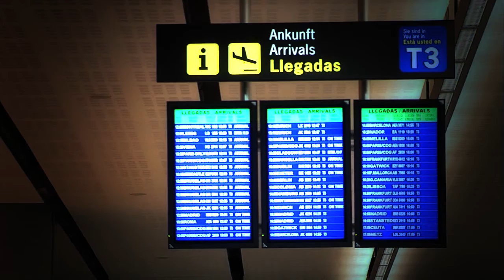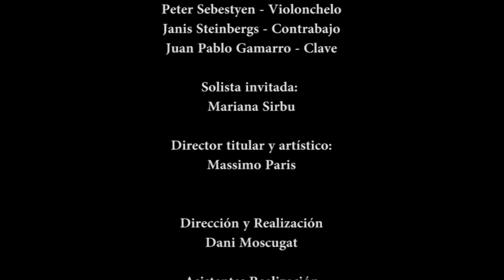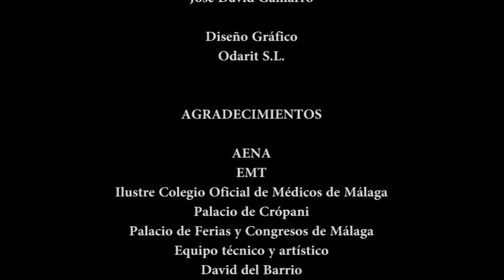CONCERTO MÁLAGA BELSUONO Documental "Un verano excepcional"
Documental sobre la orquesta de cuerdas española Concerto Málaga, en el que se muestra el recorrido desde la preparación de los primeros ensayos hasta la ejecución en concierto.

Documentary about spanish string orchestra Concerto Málaga, that show the journey from the first rehersals to the execution at concerts.

May 2010
Concerto Málaga: José Manuel Gil de Gálvez (principal), Elisa Prieto, Orsolya Szabó, Javier Navascués, Marina Picazo, Mireia Pérez, Alejandro Manzano, Carlos Picazo, Sergio Fernández, Víctor Yélamo, Peter Sebestyén, Janis Steinbergs, Juan Pablo Gamarro